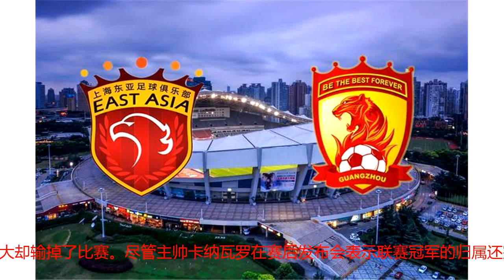5天连踢2场争冠大战，恒大8名主力消耗极大，让苏宁捡了大便宜？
上海上港和广州恒大的中超天王山之战，没有让媒体和球迷失望，两队踢出了一场高质量的对决，而最终胜利者是上海上港依靠武磊和埃尔克森两大前锋，以2-1的比分击败了广州恒大，并在积分榜上以领先4分的方式继续领跑积分榜。毫无疑问，最近几个赛季上海上港是广州恒大继续称霸中超的第一强敌，而在两队的10次的中超交手中，广州恒大取得5胜5平的不败战绩，但在两次的第11次交手时，广州恒大却输掉了比赛。尽管主帅卡纳瓦罗在赛后发布会表示联赛冠军的归属还完全掌握在自己手中，但是近期球队要面临的问题却是无法避免。9月14日主场绝杀了北京国安，但消耗极大，而18日又客场挑战上海上港，再一次付出了极大的体能，结果还输了球。5天之内连续体力2场争冠比赛，都是高强度的硬战，这对于球员来说是非常大的考验。郜林、塔利斯卡、高拉特、保利尼奥、冯潇霆、张琳芃、梅方和曾诚，这8大主力在这两场争冠比赛里都踢了超过150分钟的比赛。其中张琳芃、郜林和冯潇霆三人还连续踢了两场国足比赛。而踢完和上海上港的比赛后，广州恒大又要马不停蹄地赶往下一个比赛地南京，于9月22日客场挑战积分榜第五的江苏苏宁。这么多主力球员的体能消耗如此大，广州恒大这